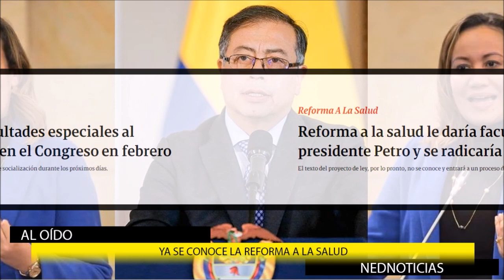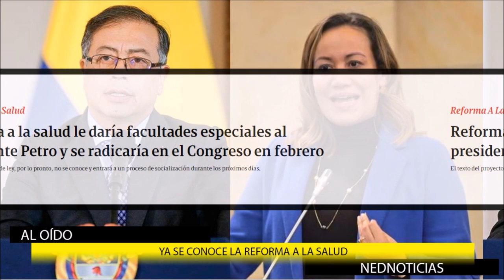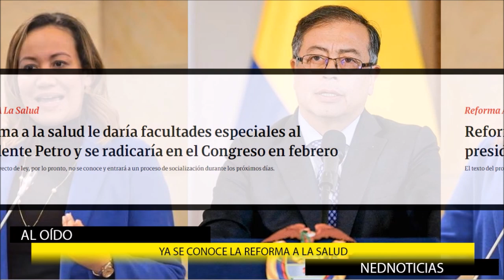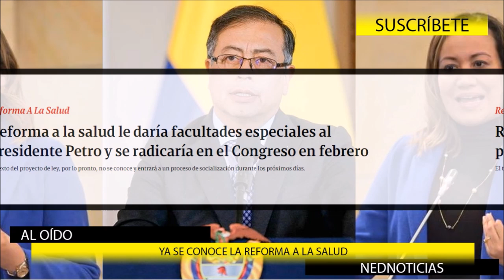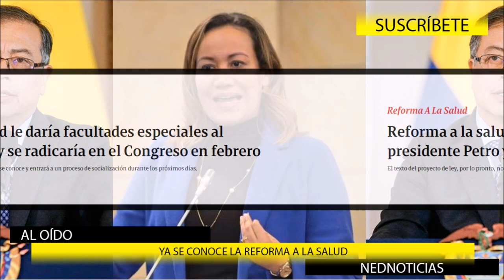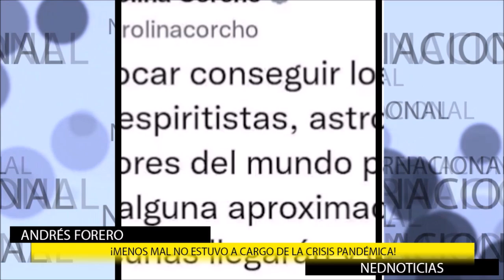PREOCUPACIÓN EN EL PAÍS 🚨 POR FIN SE CONOCE LA REFORMA A LA SALUD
Reforma a la salud le daría facultades especiales al presidente Petro y se radicaría en el Congreso en febrero. El texto del proyecto de ley, por lo pronto, no se conoce y entrará a un proceso de socialización durante los próximos días.
denuncia Andrés Forero